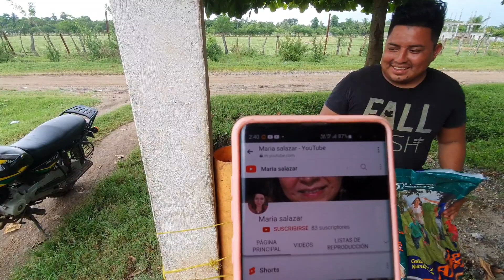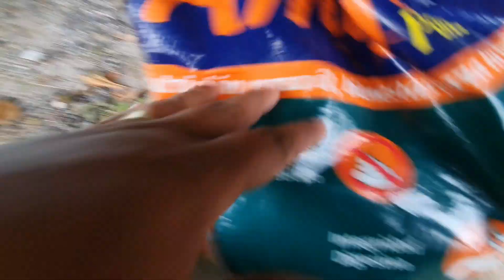Los Perritos También Nos Necesitan Ahora Más Que Nunka Llevamos Más Comida